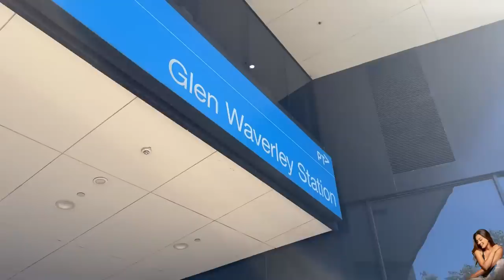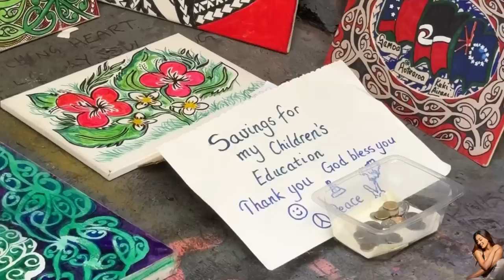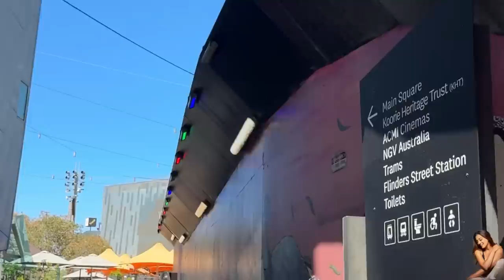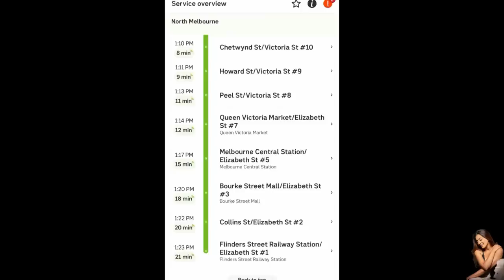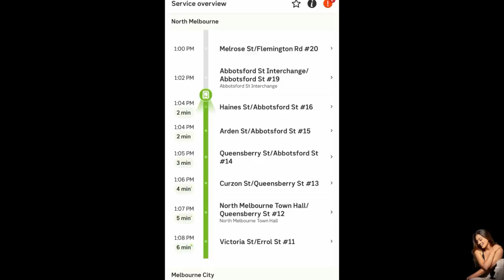මෙල්බන් වල SOLO DATE💗🥹🇦🇺 best day | වෙන රටක තනියම | self love නිසා කරන දේවල්